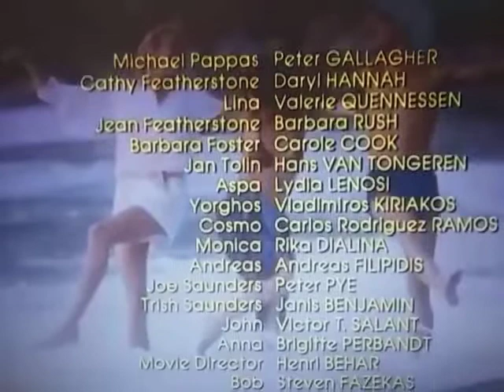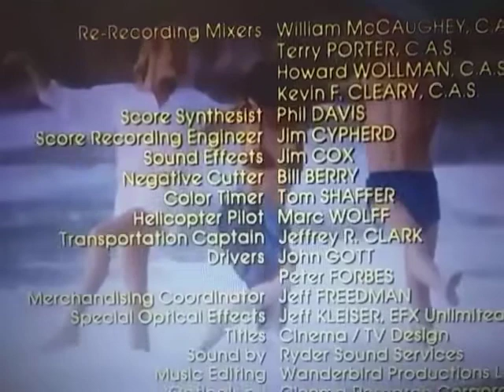Metro-Goldwyn-Mayer (Summer Lovers Variant)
From The Movie "Summer Lovers"